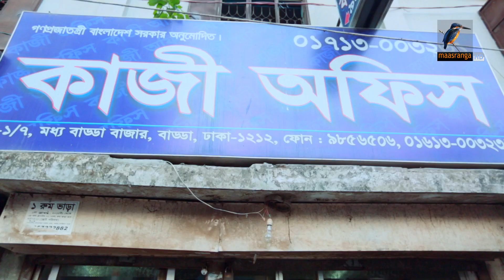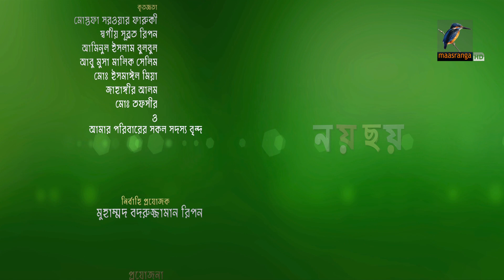Bangla New Natok | Noy Choy | Ep 25 | Irfan Sajjad, Jovan, Ishika, Tasnuva, Nadia | Maasranga TV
Maasranga TV Presenting Bangla New Funny Natok "Noy Choy" Ep 25. Bangla Drama Serial "Noy Choy" Starring Irfan Sazzad, Jovan, Saju Khadem, Allen Shuvro, Arfan, Ishika Khan, Tanzika, Tasnuva Elvin, Tasnuva Tisha, Nadia Nodi and many more. Watch your favorite Bengali Natoks, Telefilms, Bangla Drama Serial and many more exciting videos on Maasranga TV Official!

Hope you will enjoy all of our Bangla Natoks, Shortfilms, Telefilms, Bangla Drama Serial collection.

Maasranga TV Official brings to you the latest Bangla Telefilm, Bangla Natok, Bangla Drama Serial. All contents are copyrighted to Maasranga Television.